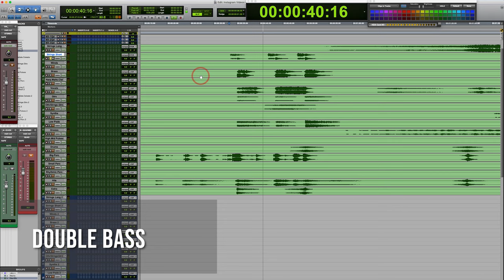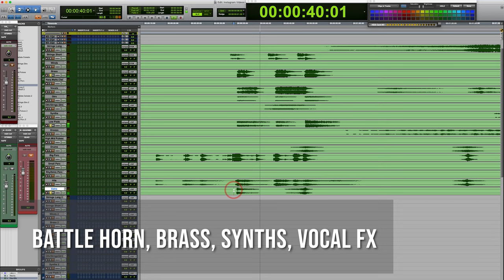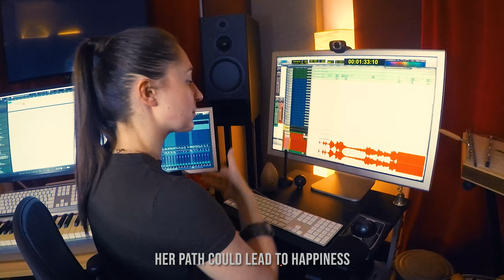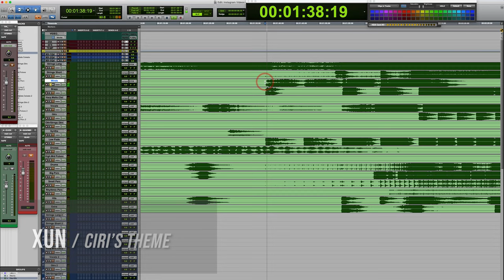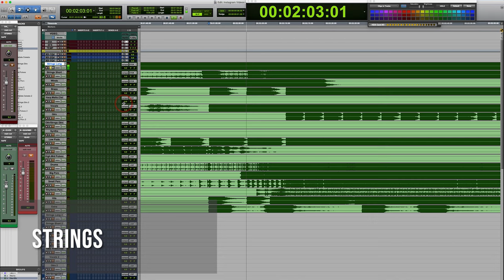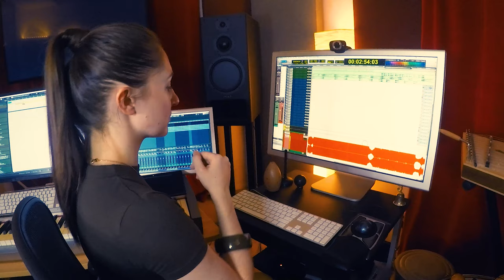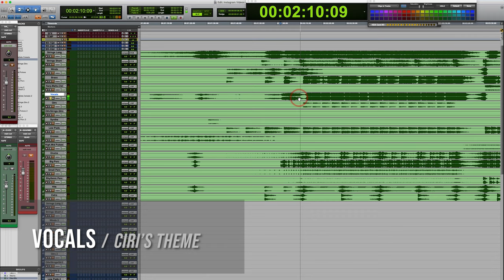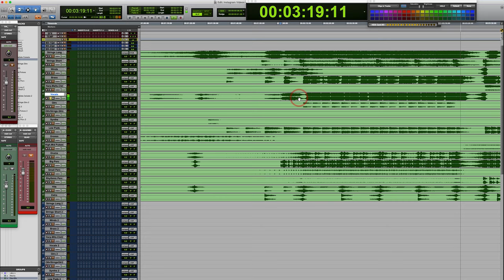THE TIME OF AXE AND SWORD IS NOW - The Anatomy of the Song with Composer Sonya Belousova - PART 1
SONYA BELOUSOVA & GIONA OSTINELLI have created a sensation with their critically acclaimed and commercially hugely successful soundtrack to Netflix's hit fantasy series THE WITCHER. THE WITCHER Original Soundtrack Album, featuring songs and score written and produced for the series by Belousova & Ostinelli, has recently celebrated a major milestone - 100 MILLION streams. Released by Sony Masterworks and Milan Records, the album hit No. 1 on the iTunes Top Soundtracks charts worldwide, No. 4 in the iTunes US Top Albums chart, No. 3 in the iTunes UK Top Albums chart, broke into the Billboard charts: Top Current Albums, Top Album Sales, Top 10 Soundtrack Albums, The Billboard 200, as well as the Top 10 Rock and Pop Albums lists in every major territory in the world.

The duo also delivered the hit of the season - TOSS A COIN TO YOUR WITCHER, which debuted at No. 1 on Billboard's Rock Song Sales chart and No. 1 on iTunes Top Soundtrack Songs chart. The song was featured as No. 1 Emmy contender in the LA Times's 2020 Emmy-Contending Original Songs article and quickly became a viral sensation and a worldwide phenomenon garnering unanimous critical acclaim from Variety, NPR, Rolling Stone, Entertainment Weekly, CNN, Vulture, BuzzFeed, amassing millions of listens and inspiring countless incredibly diverse YouTube covers and remixes, as well as securing Belousova & Ostinelli coveted spots to this year's Variety's "Top 10 Composers To Watch" list and Forbes's "30 Under 30" for Belousova.

► Get your copy of THE WITCHER (MUSIC FROM THE NETFLIX ORIGINAL SERIES)

Of the soundtrack, composers SONYA BELOUSOVA & GIONA OSTINELLI say, "The best part of scoring THE WITCHER was the constant stream of unlimited creative opportunities this unique and vast universe provided. We wrote and produced songs, score, folk tunes, and dances, collaborated with virtuoso soloists and incredible artists, recorded unique one-of-a-kind historical instruments, many of which were crafted specifically for THE WITCHER, as well as personally performed and recorded over 60 instruments. So when the soundtrack and our song "Toss A Coin To Your Witcher" went viral immediately after the show's release and topped the charts globally, we were absolutely blown away by such a phenomenal reception. Wow!"

THE WITCHER (MUSIC FROM THE NETFLIX ORIGINAL SERIES)
TRACKLISTING -
1. Geralt of Rivia
2. Toss A Coin To Your Witcher (feat. Joey Batey)
3. Happy Childhoods Make For Dull Company (feat. Rodion Belousov)
4. The Time of Axe And Sword Is Now (feat. Declan de Barra & Lindsay Deutsch)
5. They're Alive (feat. Lindsay Deutsch & Burak Besir)
6. Tomorrow I'll Leave Blaviken For Good
7. Her Sweet Kiss (feat. Joey Batey)
8. It's An Ultimatum
9. Round of Applause (feat. Rodion Belousov)
10. Marilka That's My Name
11. I'm Helping The Idiot (feat. Arngeir Hauksson)
12. The Knight Who Was Taught To Save Dragons (feat. Rodion Belousov)
13. Ragamuffin
14. The Last Rose of Cintra (feat. Declan de Barra)
15. Late Wee Pups Don't Get To Bark (feat. Lindsay Deutsch)
16. You Will Rule This Land Someday
17. The Fishmonger's Daughter (feat. Joey Batey)
18. Blaviken Inn (feat. Lindsay Deutsch)
19. Man In Black
20. The Great Cleansing (feat. Lindsay Deutsch)
21. The Law of Surprise
22. Battle of Marnadal
23. Pretty Ballads Hide Bastard Truths (feat. Rodion Belousov)
24. Giltine The Artist
25. Everytime You Leave
26. Rewriting History (feat. Rodion Belousov)
27. The End's Beginning (feat. Declan de Barra)
28. Gold Dragons Are The Rarest (feat. Rodion Belousov)
29. Bonfire (feat. Lindsay Deutsch)
30. Children Are Our Favourite
31. Do You Actually Have What It Takes
32. Point Me To Temeria
33. Djinni Djinn Djinn
34. Here's Your Destiny
35. Two Vows Here Tonight
36. Bread Breasts And Beer (feat. Lindsay Deutsch)
37. Would You Honor Me With A Dance
38. Four Marks (feat. Rodion Belousov)
39. The Pensive Dragon Inn (feat. Lindsay Deutsch)
40. A Gift For The Princess
41. You're In Brokilon Forest
42. Today Isn't Your Day Is It
43. Lovely Rendez-vous à la Montagne
44. Blame Destiny
45. The White Flame Has Brought Us Together
46. He's One of The Clean Ones (feat. Lindsay Deutsch)
47. You Lost Your Chance To Be Beautiful
48. Yennefer of Vengerberg
49. Shouldn't You Know When Someone Is Pretending (feat. Lindsay Deutsch)
50. You'll Have To Fight It Until Dawn
51. I'm The One With The Wishes
52. Chaos Is All Around Us
53. The Curse of The Black Sun
54. Battle of Soden
55. The Song of The White Wolf (feat. Declan de Barra)